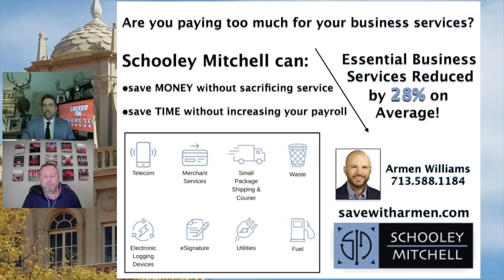Texas Tech unravels late in humbling clash with Baylor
Today from Lubbock, TX, on Locked On Texas Tech:

- what went so wrong for the Red Raiders down the stretch?
- reviewing two impactful calls against Tech
- did we see any quit in the Red Raiders on Saturday?

All coming up on Locked On Texas Tech -- the best daily podcast made for Red Raiders, by Red Raiders! Part of the Locked On Podcast Network

Flatlands Grain
Flatlands Grain is ready to serve your grain storage needs & beyond this fall! Centrally & conveniently located in Hale Center, TX - 30 quick minutes north of Lubbock. From market experience & crop analysis, to feeding your animals - one truckload or thousands of bushels, Flatlands Grain is ready to cover all bases serving farmers & ranchers on the High Plains of Texas.

J's Salsa Co.
Red Raider family owned & ready to ship anywhere in the US! Available in the red & black jar in most United Supermarkets, Market Streets, & Albertson's Supermarkets in Texas & New Mexico - also available at H-E-B in Lubbock

Armen Williams with Schooley Mitchell
Red Raider Armen Williams wants to help find ways to make your business more efficient with Schooley Mitchell, North America's #1 cost reduction company! What could your business do with some extra wiggle room? It all starts with a free analysis & no upfront costs when you visit savewitharmen.com

SweatBlock
If you or someone you love is experiencing embarrassing sweat or odor try Sweatblock.

SimpliSafe
With Fast Protect™️ Technology, exclusively from SimpliSafe, 24/7 monitoring agents capture evidence to accurately verify a threat for faster police response. There’s No Safe Like SimpliSafe. Visit SimpliSafe.com/LockedOnCollege to learn more.